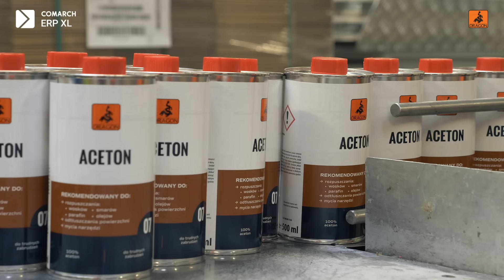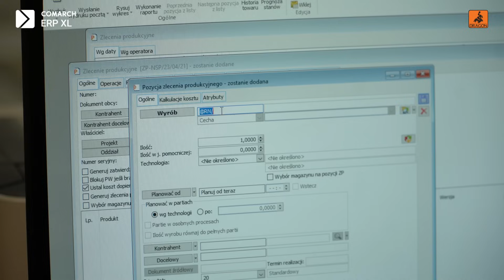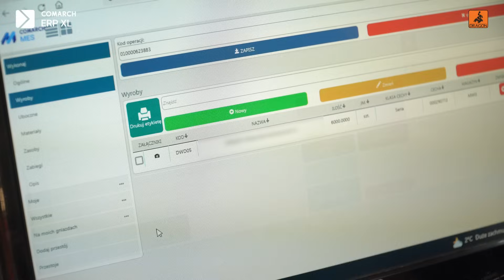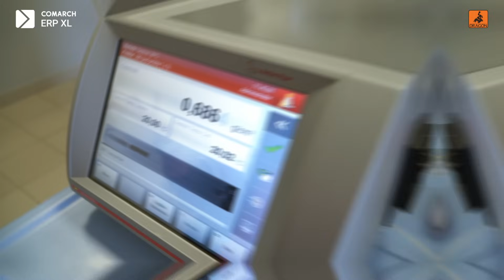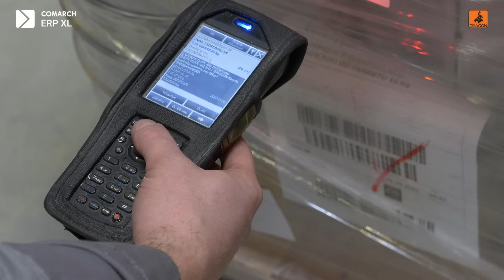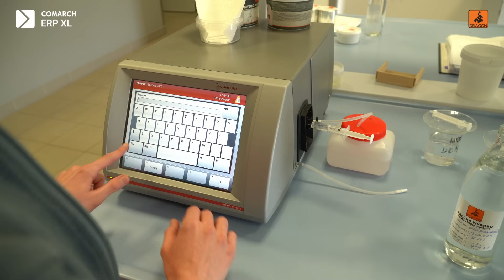Dragon: produkcja chemii budowlanej z pomocą systemu Comarch ERP XL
Firma Dragon działająca na rynku od 1972 r. dzisiaj jest jednym z liderów rynku produkcji chemii budowlanej, motoryzacyjnej i gospodarczej, a także jednym z najdynamiczniej rozwijających się przedsiębiorstw w tym sektorze w Polsce. W związku z dynamicznym rozwojem koniecznością stała się inwestycja w zintegrowany system do zarządzania przedsiębiorstwem. Początkowo firmę z sukcesem wspierało oprogramowanie Comarch CDN Klasyka, następnie Comarch ERP Optima, a obecnie Comarch ERP XL. Obejrzyj film i sprawdź jak system wspiera procesy w firmie produkcyjnej.